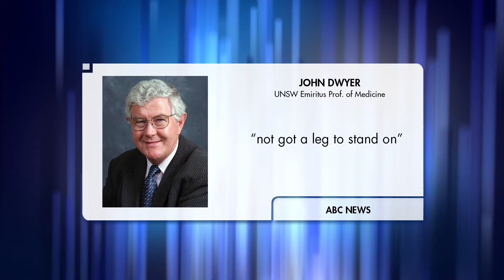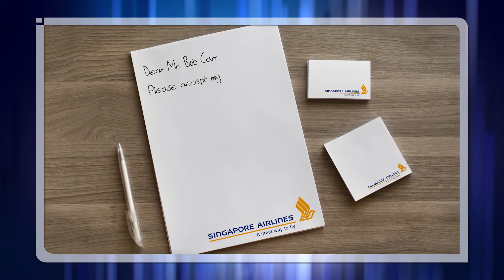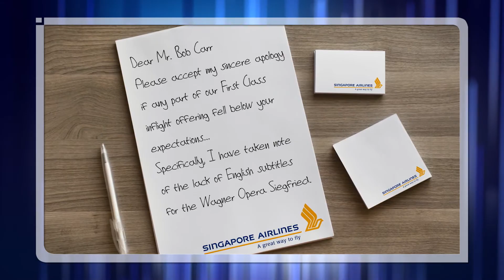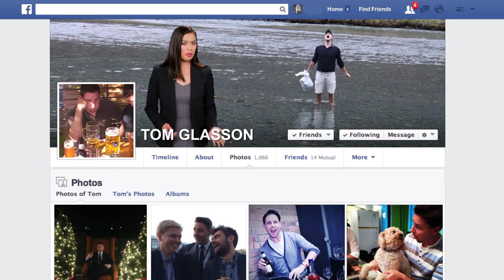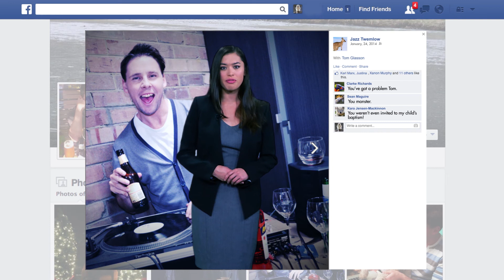The Roast 10 April 2014: Carr's Diaries, Teen Drinking, & David Jones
The Roast replaces the headlines' family with out-of-work actors, we look at Bob Carr's diaries, and young people are drinking less thanks to social media. Also, they're just doing less.